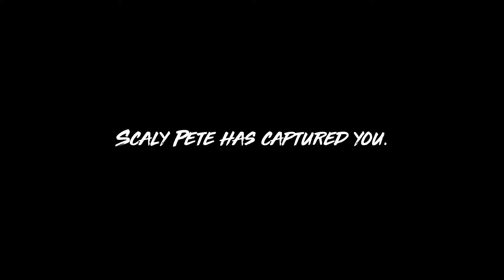Maneater: I Am Vengence I Part 1 - Gameplay Walkthrough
Maneater:
 Is an action role-playing game developed and published by Tripwire Interactive. ... In the game, the player assumes control of a female bull shark who must evolve and survive in an open world so she can take revenge on a fisherman who disfigured her as a pup and killed her mother.